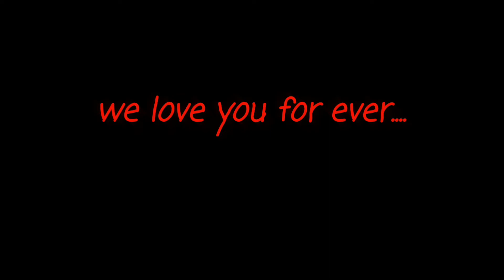FLY BABY FLY WE LOVE YOU FOREVER # Didi Hyena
This song was born out of a certain personal feeling
...letting go is so hard...one laughing and one crying eye...